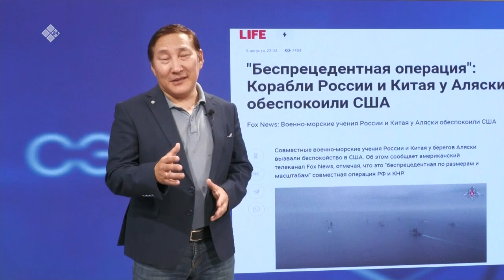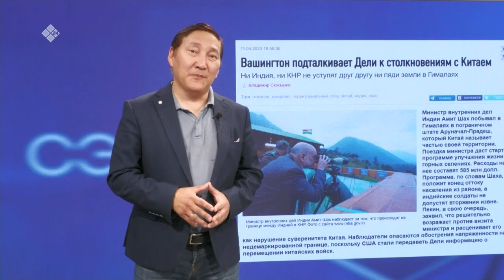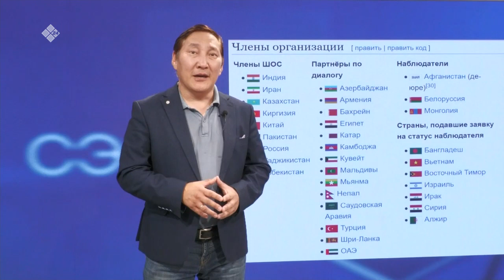«Сэмсэ тыл» биэриигэ: Россия Кытайы уонна Ираны кытары сойуустаһар дуо? (23.08.23)